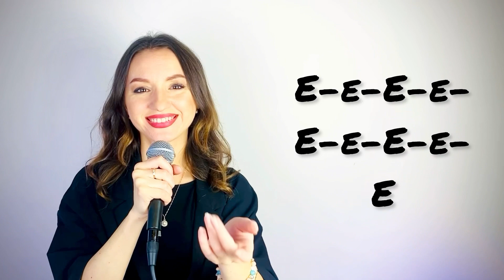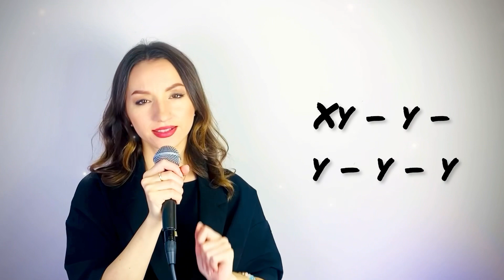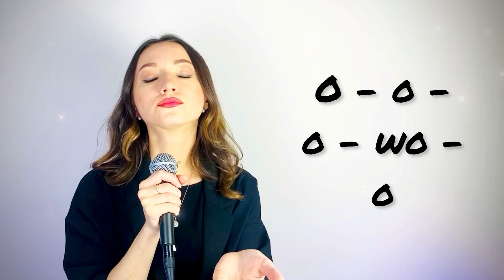Вокальное упражнение “Pony”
В этом видео мы выполним упражнение под аранжировку Ginuwine “Pony”.
Вас ожидают традиционные, но такие любимые стилистические украшения и малые пассажи по минорной пентатонике.